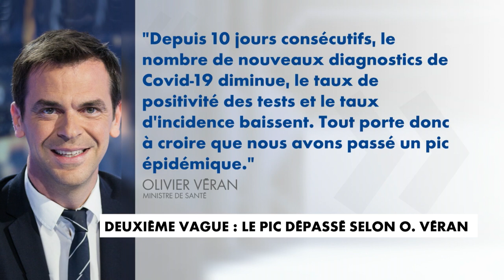Deuxième vague : le pic dépassé selon Olivier Véran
Pour Olivier Véran, c'est un nouveau cap de passé dans la lutte contre le coronavirus. Dans un entretien accordé à plusieurs journaux, le ministre de la Santé l'assure : la France reprend le contrôle sur l'épidémie.

«Depuis 10 jours consécutifs, le nombre de nouveaux diagnostics de Covid-19 diminue, le taux de positivité des tests et le taux d'incidence baissent. Tout porte donc à croire que nous avons passé un pic épidémique», a-t-il affirmé.

Si Olivier Véran se montre optimiste, il se montre aussi vigilant. Il appelle les Français à ne pas crier victoire trop tôt.